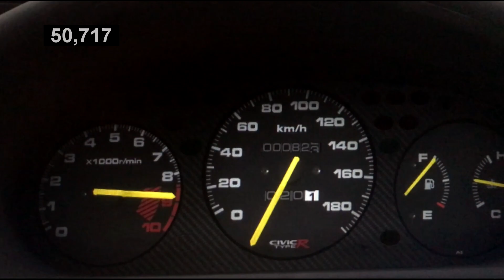Quick Shifting and Top Speed on a 450HP Turbocharged Civic Type R EK9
VTEC TURBO